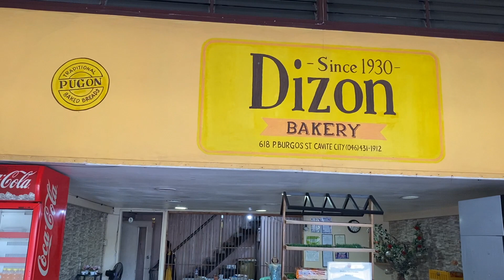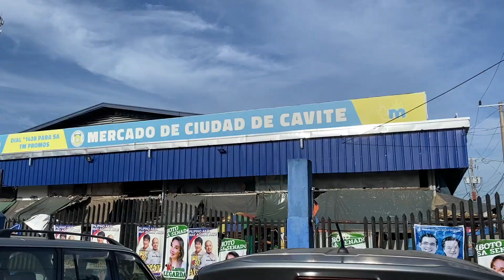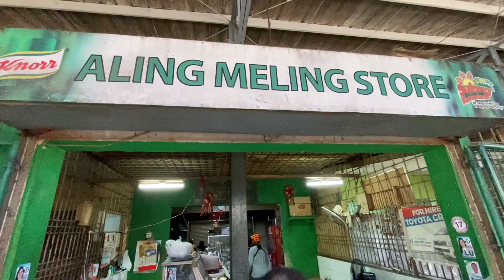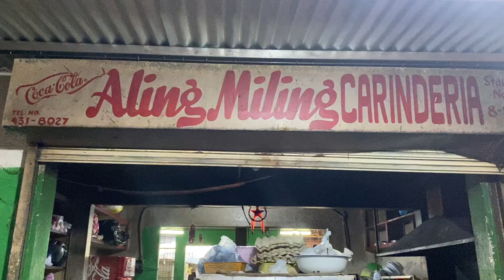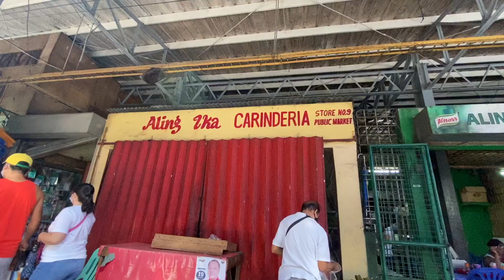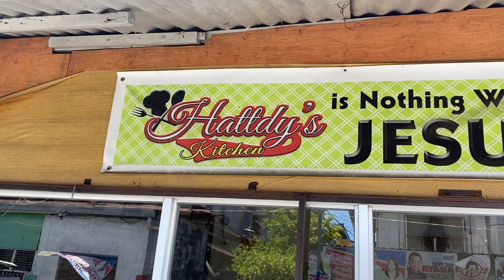Bibingkoy Cavite City Tikim#64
Tikim#64

Nagbisikleta papuntang Cavite City para makatikim ng kakanin na Bibingkoy. Nag almusal sa palengke kela Aling Meling Carinderya ng masarap na palabok, bistek, at bopis.

Bibingkoy Aling Ika Version
(order 3 days ahead)
For orders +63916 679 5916

Diego Mapa for Pulsewave studios

Gears:

Vans Shoes
Linya-Linya clothing